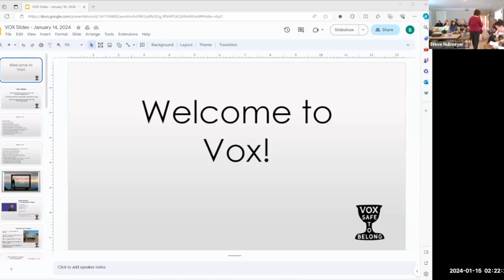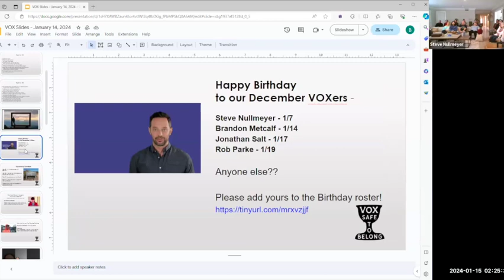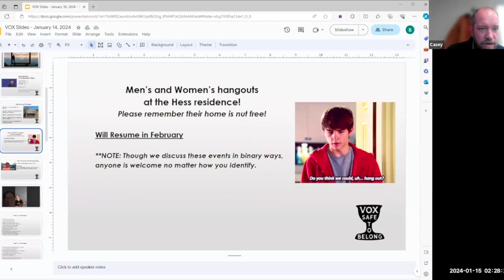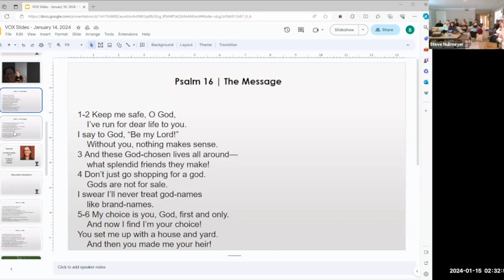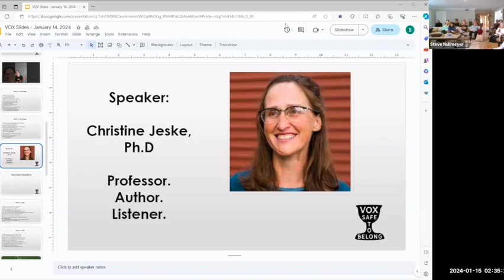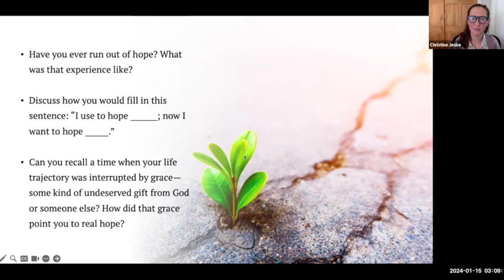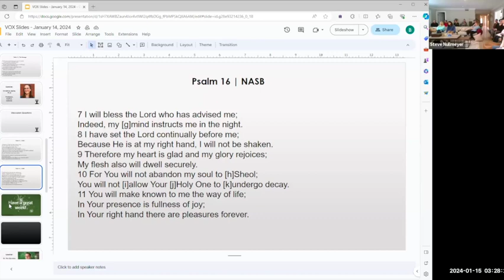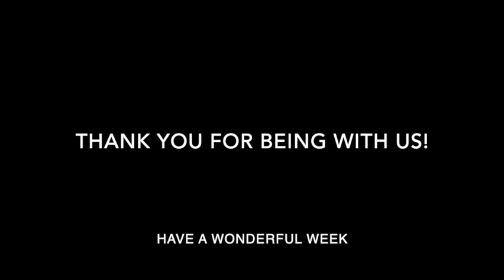Vox OC - 01/14/24 - Christine Jeske